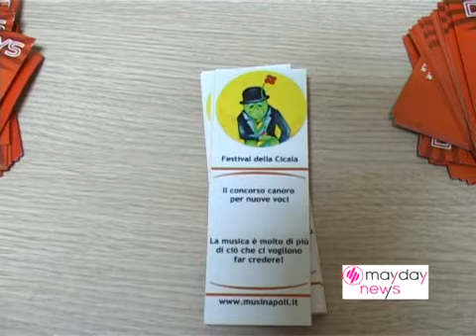11008 Presentazione Festival della Cicala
Presentata presso il Forum Universale delle Culture di Napoli la 5^ edizione del Festival della Cicala. L'iniziativa ha la formula del concorso canoro con la particolarità della giuria formata dagli studenti delle scuole medie, superiori e dell'università che durante l'anno scolastico incontrano, conoscono e ascoltano musicisti di varie estrazioni musicali. Alla presentazione hanno partecipato Enrico de Angelis del Club Tenco, Enzo Avitabile, Lino Vairetti, il Dott. Claudio Gombia della Siae, Gaetano d'Aponte del premio Bianca d'Aponte, Luigi Snichelotto, Antonio De Carmine, Antonio Del Gaudio, l'artista Lello Esposito, Andreasbanda e Nicola Iuppariello ideatore del DiscoDays. La finale sarà infatti ospitato all'interno della fiera del disco e della musica che si svolgerà il 9 e 10 aprile presso il Palapartenope di Napoli. Bando e informazioni su